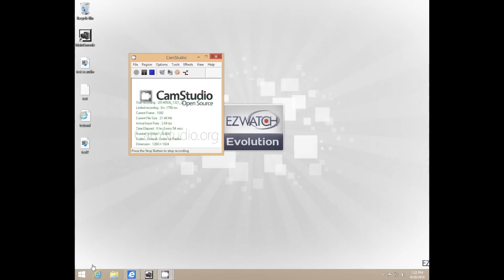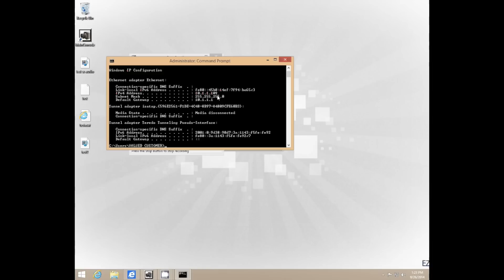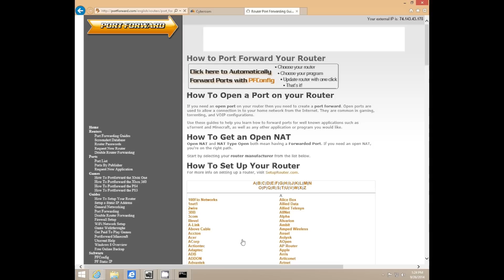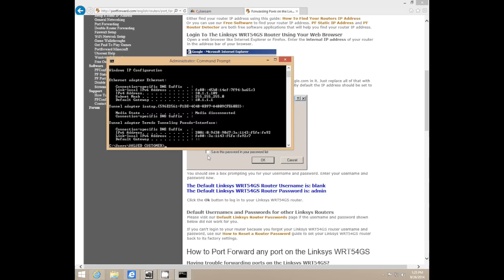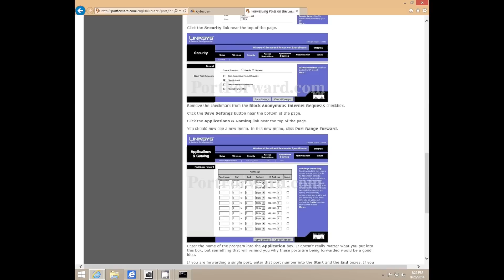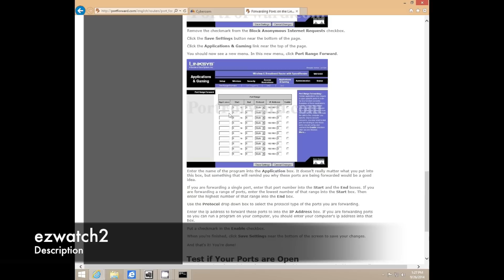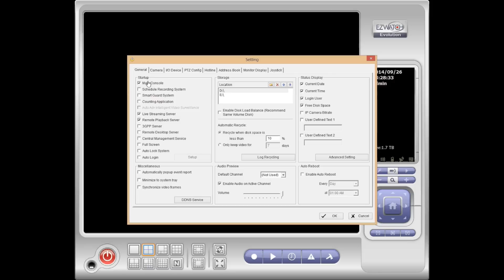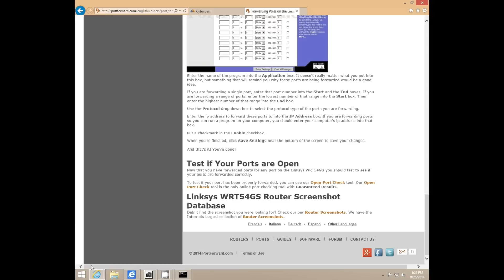How to set up Remote Viewing on your DVR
We walk you through setting up remote viewing on any EZWatch security camera system with our EZWatch Evolution software.